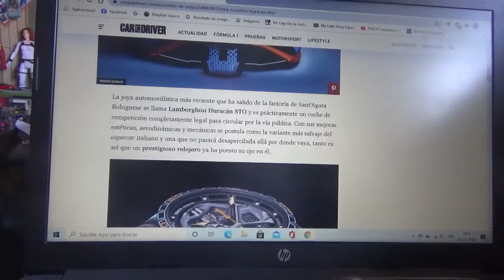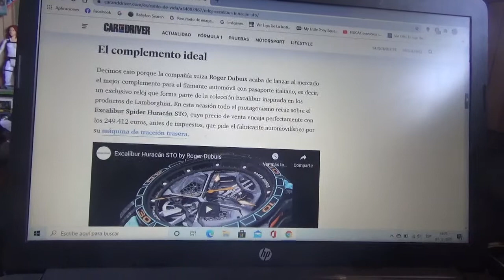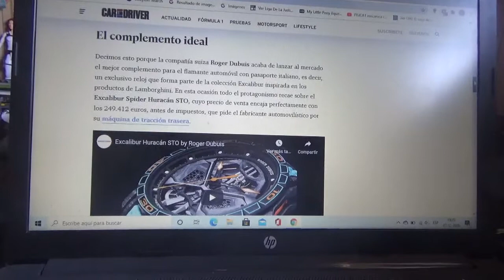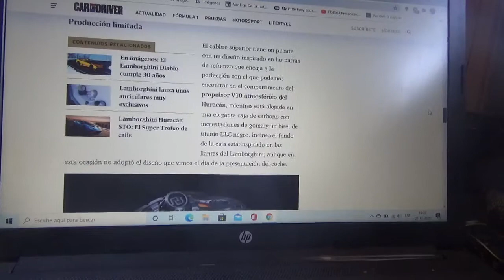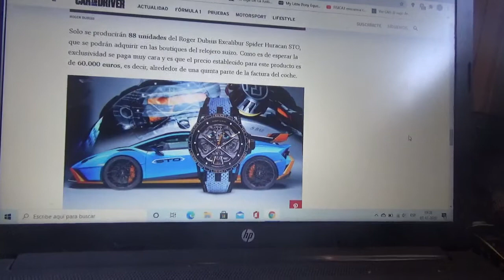Este es un exclusivo reloj lujoso inspirado en el nuevo Lamborghini Huracan STO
El nombre de este exclusivo producto es Excalibur Spider Huracan STO y su diseño es una referencia a la nueva máquina de la entidad automotriz con cuartel domiciliado en SantAgata Bolognese